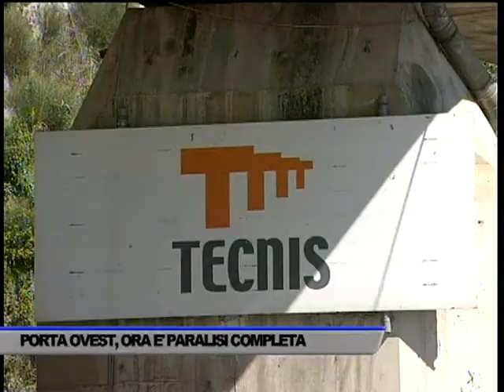PORTA OVEST, SI RISCHIA LA PARALISI COMPLETA - SERVIZIO TG DEL 12/12/2017